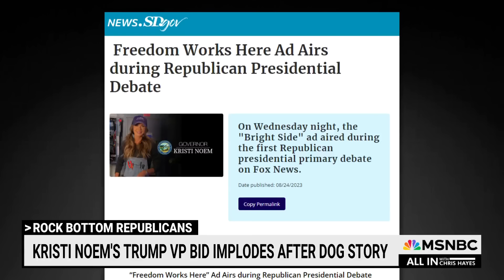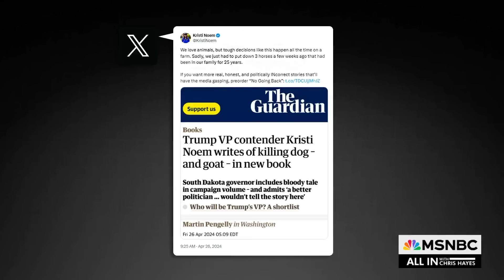Kristi Noem roasted by Trump Jr., Bannon over dog killing revelation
Even MAGA names like Donald Trump Jr. and Steve Bannon are criticizing Kristi Noem for admitting to killing her puppy in a gravel pit. Tara Setmayer joins to discuss.